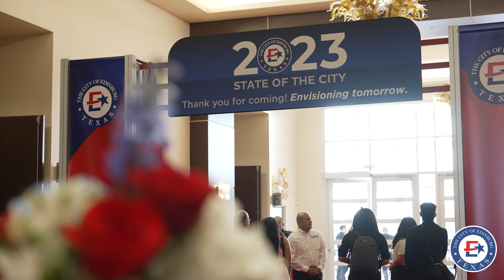State of the City 2023 Recap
Empowering today, envisioning tomorrow! 👏 We'd like to thank everyone who was able to attend Mayor Ramiro Garza's first State of the City Address last night, and we look forward to continued growth for the city of Edinburg and its residents.